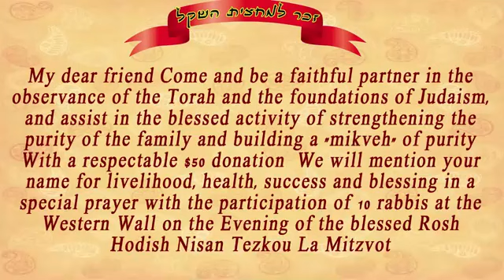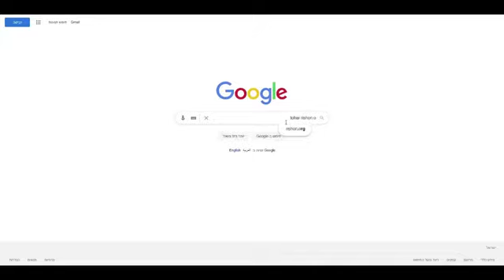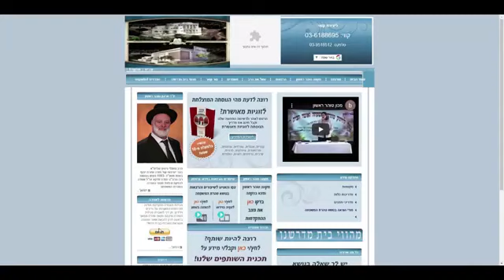דרוש לפורים ולמגילת אסתר חלק שני. חכם ניסים נפתלי נר"ו.